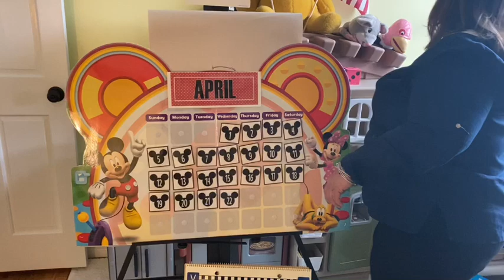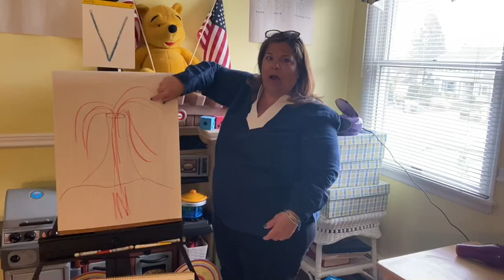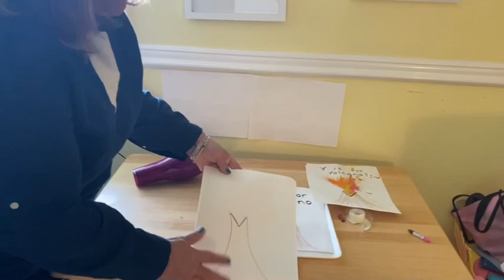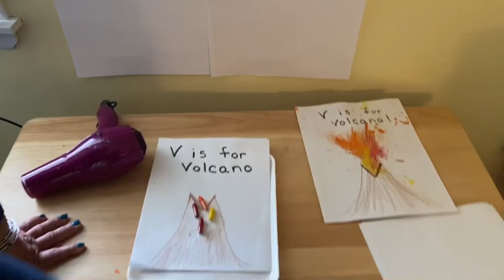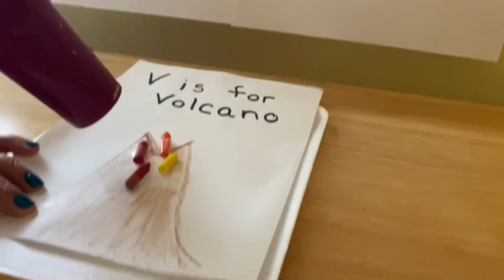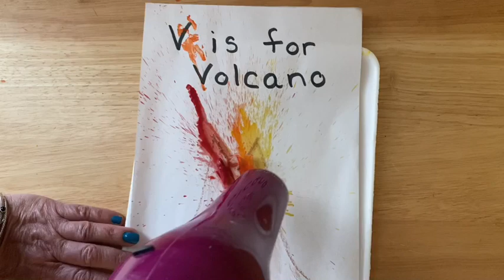Miss Rosemary's circle. v is for volcano